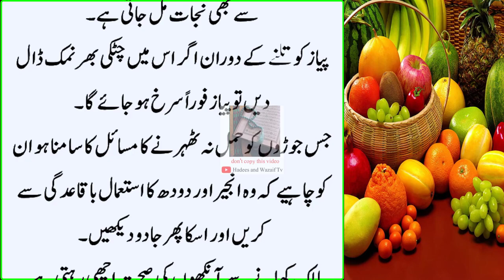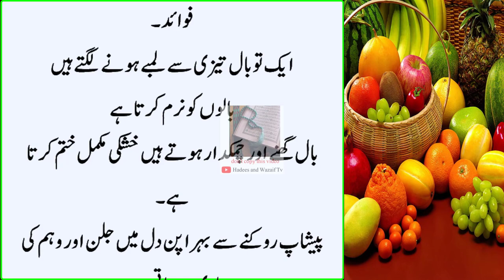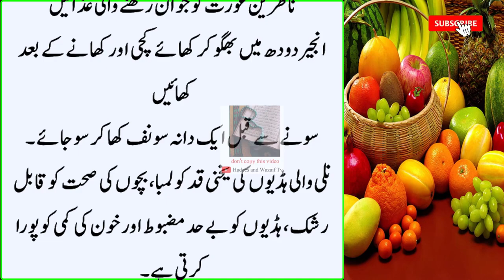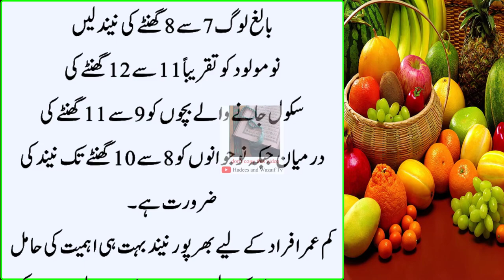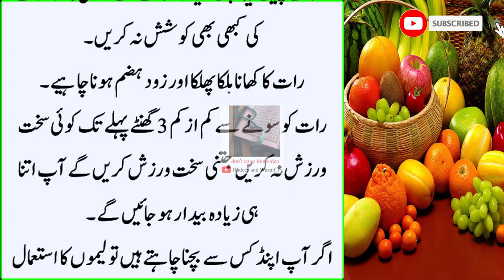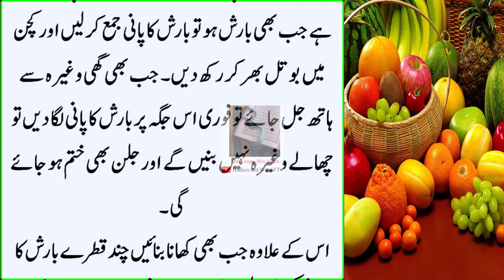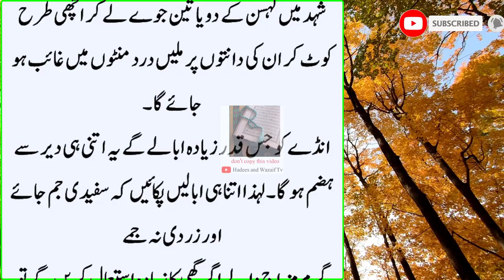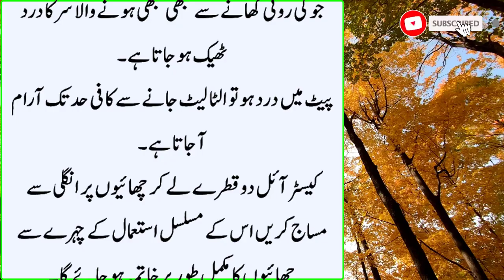Best Urdu Quotes Urdu Islamic Quotes Best Quotes About Life True Lines Motivational Quotes